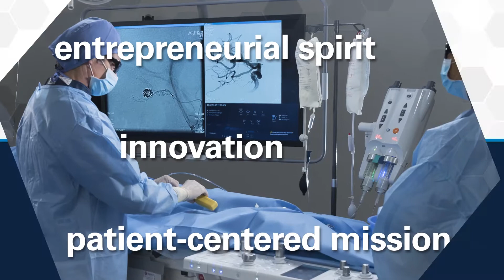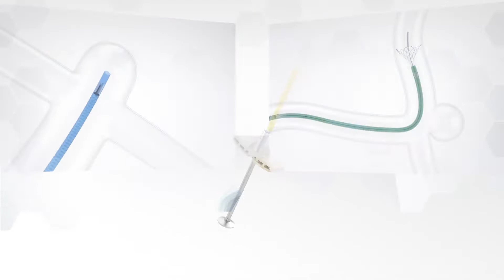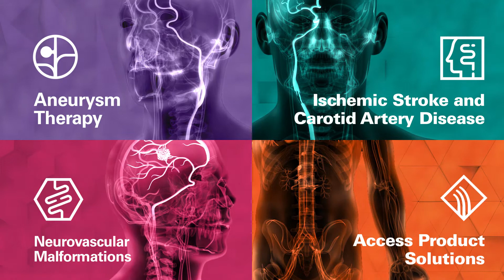25 Years of Neurovascular Innovation: The Terumo Neuro (MicroVention) Story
MicroVention’s 25-year journey: from startup to global neurovascular leader—first-to-market aneurysm therapies, stroke solutions, and a portfolio built to elevate patient outcomes worldwide.

This story traces MicroVention’s evolution from a small Southern California team (1997) to a global neurovascular company after joining Terumo Corporation (2006). Viewers see key milestones including the first-of-its-kind hydrogel coil (2002), global manufacturing expansion in Costa Rica, a new headquarters in Aliso Viejo, and the integrated portfolio powering stroke and aneurysm care.

🎯 What You’ll Learn / Topics Covered

• Founding vision and entry into the aneurysm market
• First-to-market hydrogel coil and early innovations
• Joining Terumo Corporation and scaling resources
• Global manufacturing: Costa Rica expansion through multiple phases
• New headquarters in Aliso Viejo and worldwide operations
• Neurovascular portfolio highlights: aneurysm, stroke, and access solutions
• Unified mission: “Innovation for Life” and patient-centered impact